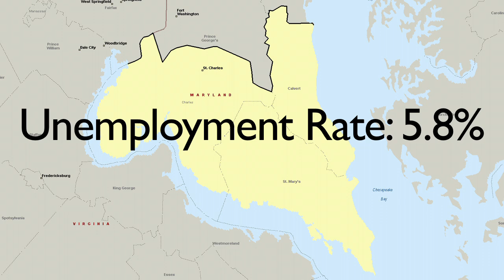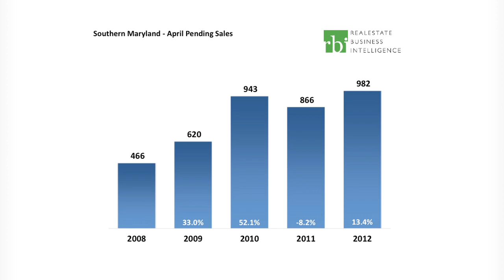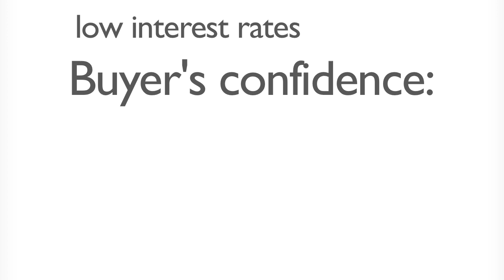April 2012 Southern Maryland MarketWatch